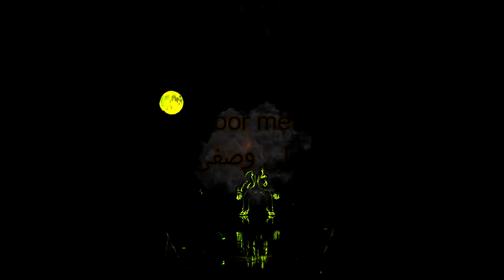Kool & The Gang - Celebration Light Balance FINALIST ALL Performances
Watch ALL Light Balance dancers BEST performances on America's Got Talent 2017. What was your favourite best dance group performance??
Music video by Kool & The Gang performing Celebration. (C) 1980 The Island Def Jam Music Group